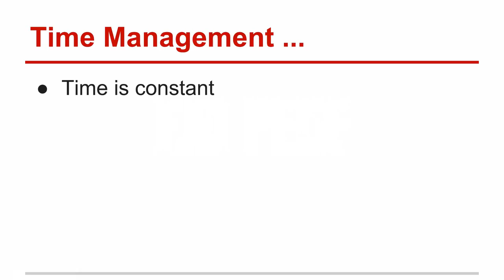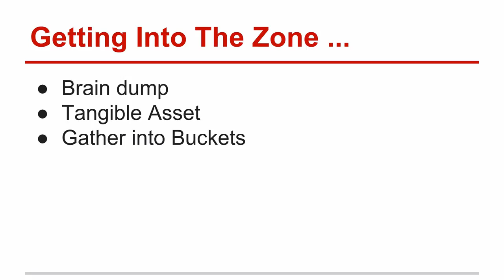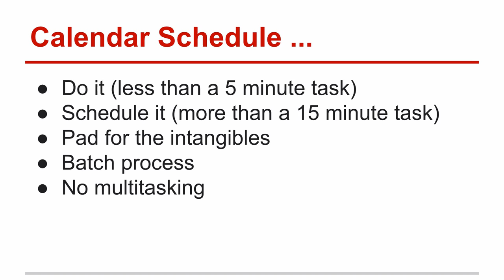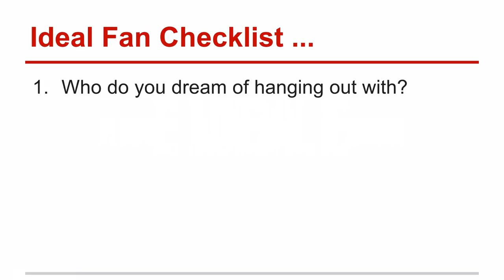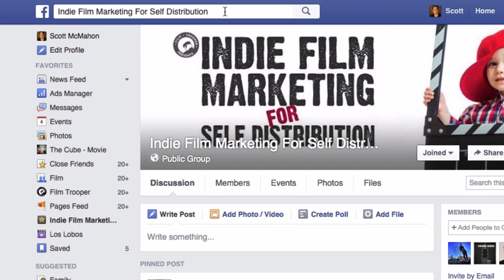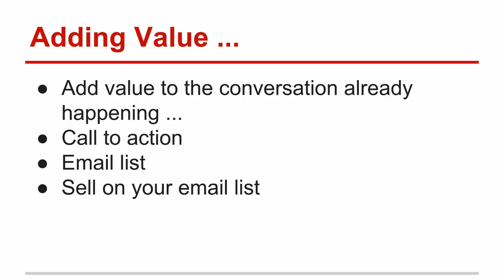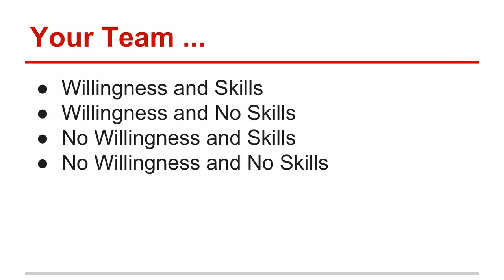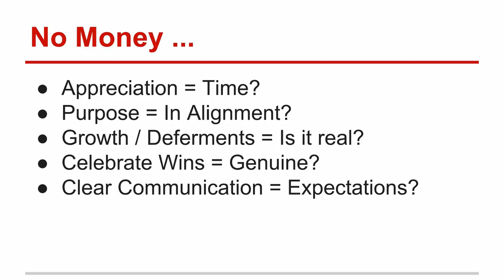Film Marketing Fridays - What are the 3 Biggest Pains for Filmmakers? And How To Fix Them.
Film Marketing Fridays

Film production is no longer a barrier ... Anyone can make a film today.

Film distribution is no longer a barrier ... Anyone can sell their film directly to the world.

No.  Film marketing is the last barrier.  Rising above the noise of the internet is the challenge.

Check in every Friday for Film Marketing Fridays, as I try to help knock down this remaining barrier for you, the über independent filmmaker.

In this episode, I explore the 3 biggest pains that plague filmmakers and how we can fix them.

Don't go away empty handed ...

Grab the FREE 3-part video series on ...

The New Adventures in Film Distribution

Discover why NOT getting a distribution deal might be a good thing.  to sign up for the free video series.